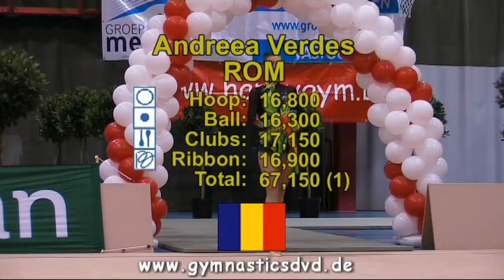Happy Cup Gent 2016 - Senior Top-3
Andreea Verdes (ROM), Asya Ivanova (BUL), Alexandra Bock (ROM)
Rhythmic Gymnastics Happy Cup Gent 2016
Photo by Barny Thierolf